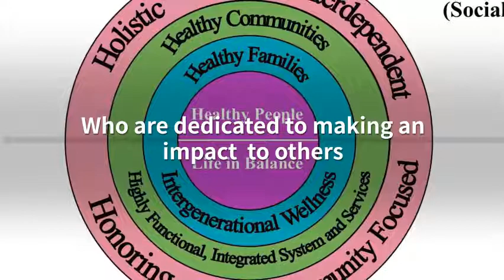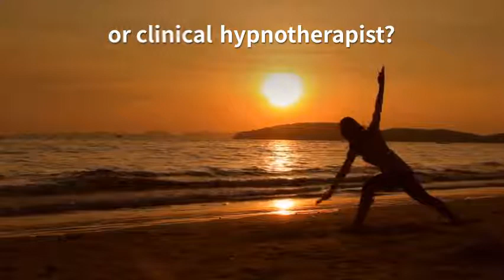Holistic Health Bloggers Wanted for The World Of Health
Holistic health bloggers wanted for new holistic health platform. Opportunity for expert therapists, healers, coaches to increase your client reach, share your expertise.